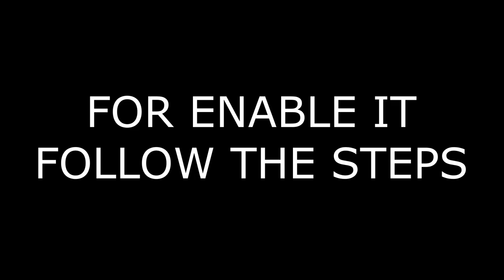I GOT SUPPLIES OPTION ENABLE || PUBG MOBILE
❤️❤️❤️This Channel is for those who loves games❤️❤️❤️

(go to the link and click "join" button)

❤️❤️❤️Follow me- ❤️❤️❤️

📺📺Videos 📺📺

© Copyright : Sometimes, I upload video's for promotional and preview purposes only!

Intro and outro 👉👉  By Maclobuzz.com
Editing software 👉👉 Shotcut and Sony vagus 13
Thumnail 👉👉 Adobe Photoshop

🖥 Pc spec- 🖥

Model - HP 245 G5
Processor - ADM 2.0 GHz
Ram- 4GB

📱 Mobile spec📱 -

Model - Redmi note 5
Ram - 3GB
Processor - Snapdragon 625, 2.0 GHz
Storage - 32GB

👤About me -👤

Name - Karna Baruah
Location - Guwahati, India
Work - I am a student